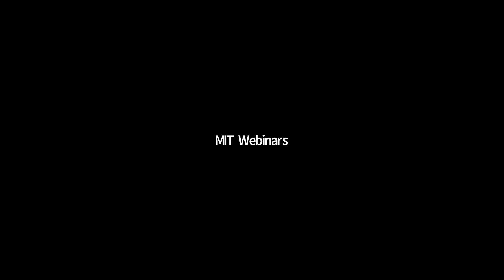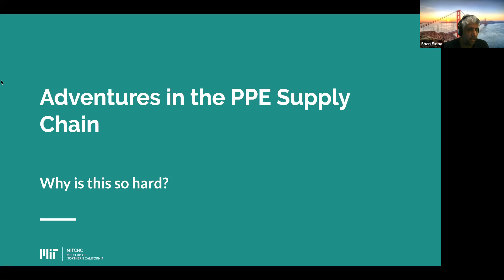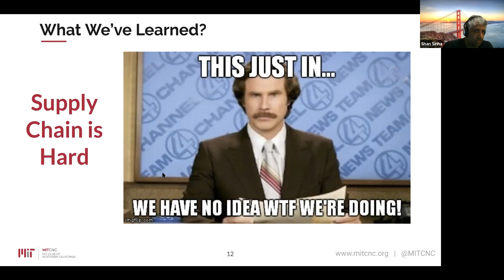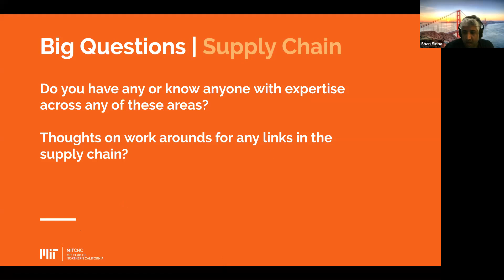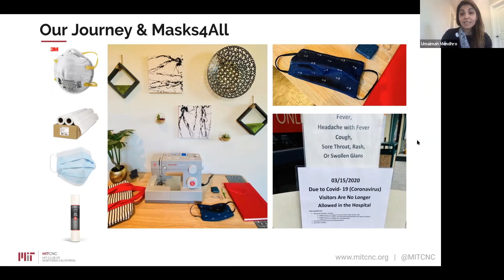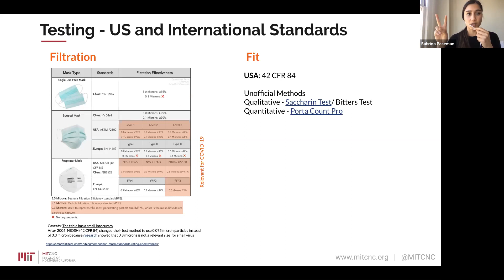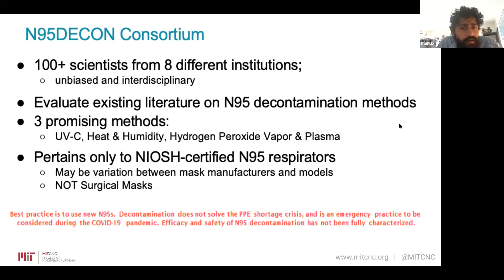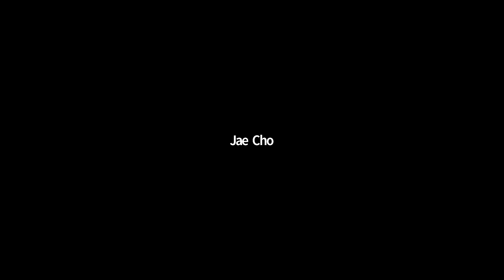Masks & Protective Gear Shortages: Challenges and Solutions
The world has a global shortage of N95 masks. What can we do?

Health care professionals and experts say we now have a shortage of masks, gowns, gloves, and other personal protective equipment (PPE) for doctors, nurses, and other medical staff.

In this environment, health care workers worry they might get sick — perhaps forcing them to take up a hospital bed that would otherwise go to someone else — or die.  The situation not only threatens health care workers’ well-being, but it could also limit US health care capacity even as experts warn we need to scale up to confront the rise in coronavirus cases.

What can be done about the shortfall in protective equipment?   Should the US create a new supply chain - a cottage industry around protective equipment - a new "gig" economy?  Is there a need to fix the existing supply chain? or Both?

The tactics to get PPE into the hands of healthcare professionals also continue to evolve day-to-day.  Strongly influenced by government policy (CDC, FDA, US Customs, FEMA, and Chinese Government).
There are reports by several States including and healthcare systems that shipments of ventilators and protective gowns, gloves, and masks are being intercepted and diverted without explanations.